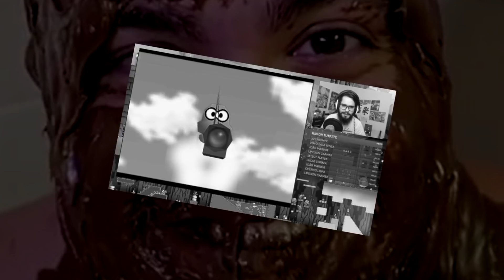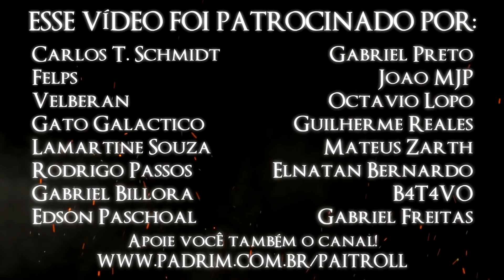O MARIO COMO VOCÊ NUNCA VIU!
E com vocês, os melhores momentos de uma live incrível onde pude jogar o jogo mais aleatório e bizarro já criado pelo ser humano.. o incrível MARIO 64 CHAOS EDITION! Será que serei capaz de enfrentar esse desafio? Que o PODER DOS XALABAIAS esteja comigo!

SEJA MEU PATRONO! ~

"O diferente me completa e o semelhante me promove."